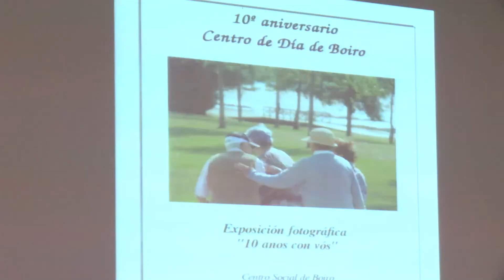O Centro de Día de Boiro celebra o seu décimo aniversario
O Centro de Día de Boiro celebra o seu décimo aniversario. Hoxe iniciáronse os actos conmemorativos cun acto institucional e a apertura dunha exposición fotográfica que recolle o labor diario do centro.